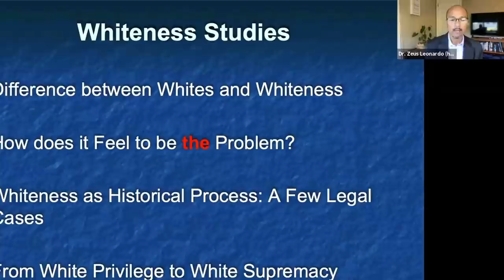"White People Are Not Born White, They BECOME White"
Dr. Zeus Leonardo (totally not a made up name) makes some bold claims about white people and how they come into existence. Story first seen on @MindsPodcast.

Trends